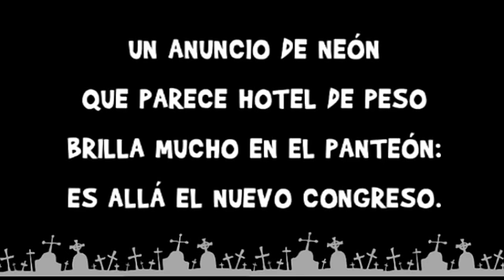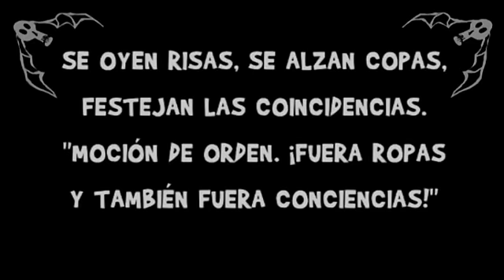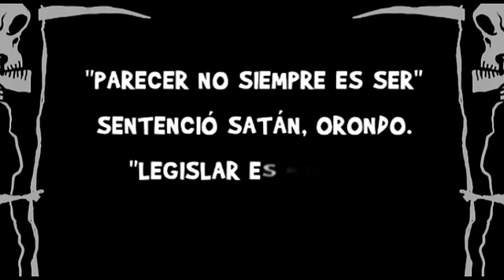Jalaveritas 2015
Un paseo por el inframundo del mundo de los grillos que se asan a fuero lento en el nuevo local del Congreso del Estado.